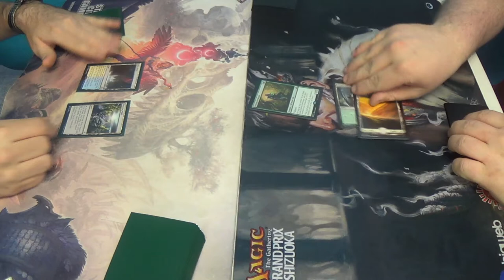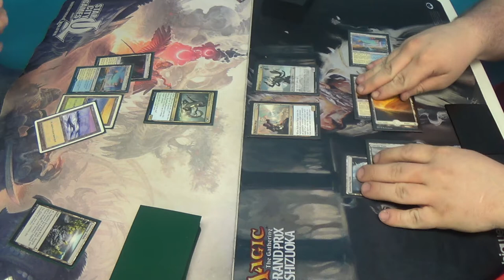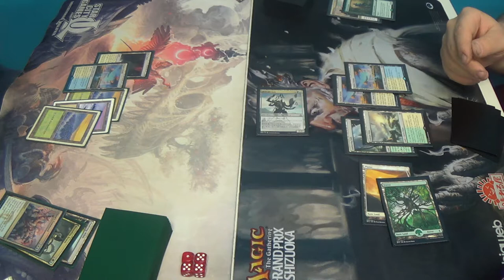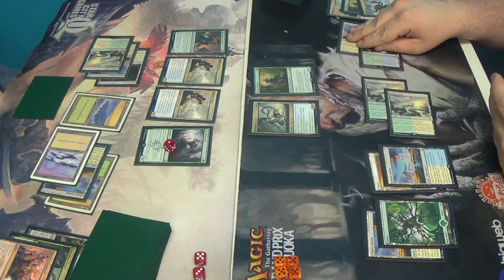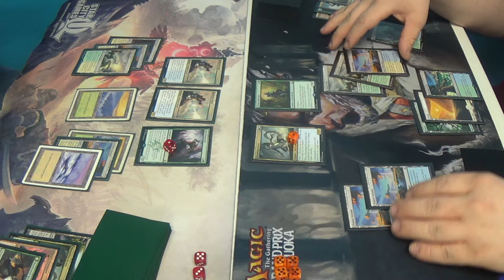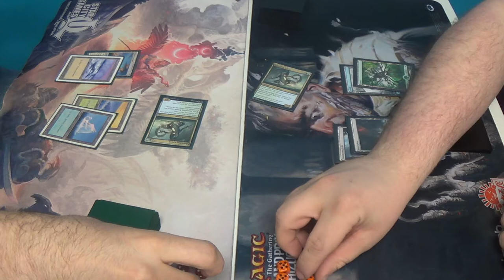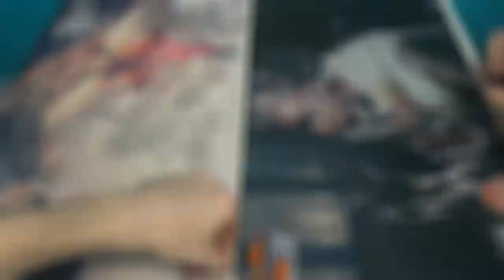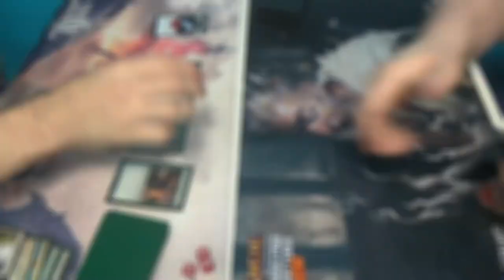Standard Magic (DTK-SOI) — Bant Company vs. Bant Midrange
Is adding bigger creatures worth taking out Collected Company? In a format that is as slow as Standard, maybe.

Thanks to our patrons:
BasicSwamp
Vladictus
Zeroix7